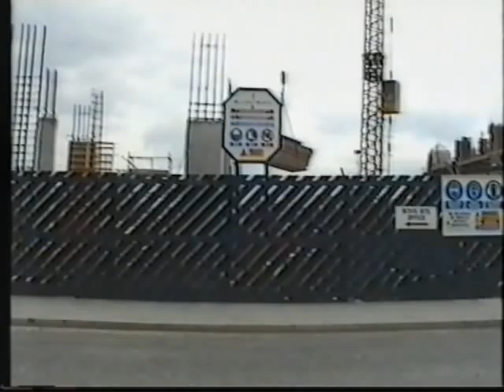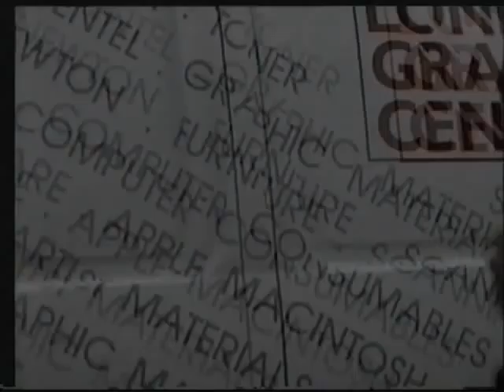Gary Ward Short Films (1999)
Gary Ward made these films in 1999 they are:
Canary Wharf
Metal Container
Negotiating Traffic
Wall